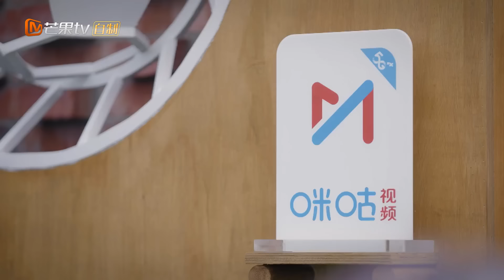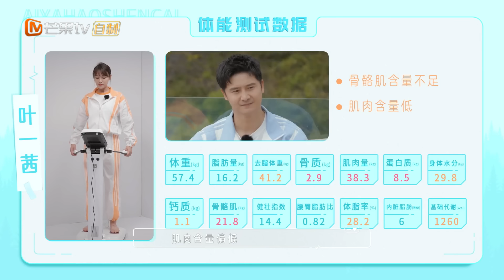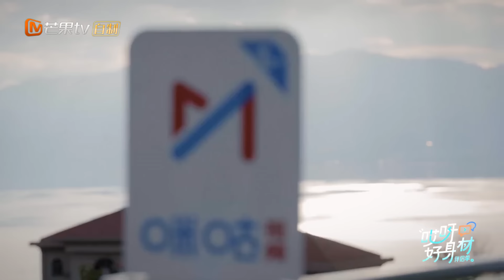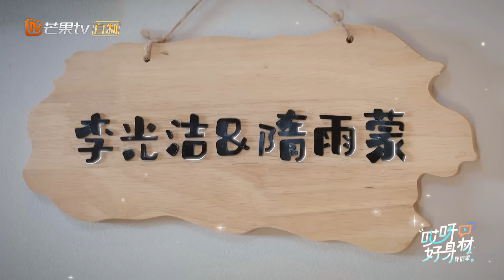《哎呀好身材4》第1期 完整版： 王大陆蔡卓宜首次训练迟到引伴侣团不满？刘畊宏田亮正面battle卷腹看呆众人！Wow! Nice Figure S4 EP1丨Hunan TV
为爱出发，一起解锁健康生活的新方式！12月11日起，每周日中午芒果TV同步更新！加入MangoTV VIP 更多会员专享福利等你来解锁！
CAST：刘畊宏＆王婉霏、李光洁＆隋雨蒙、田亮＆叶一茜、王大陆＆蔡卓宜、朱孝天＆韩雯雯

节目简介：《哎呀好身材 第四季》运动伴侣季，四组伴侣在国民级“健身夫妇”刘畊宏及妻子的带领下，入驻“保鲜训练营”，进行为期15天的“身心保鲜”健身训练。“运动伴侣”们将面临健身打卡与伴侣“分离”双重考核，并向大众传递“运动伴侣”这一新的健康生活方式。